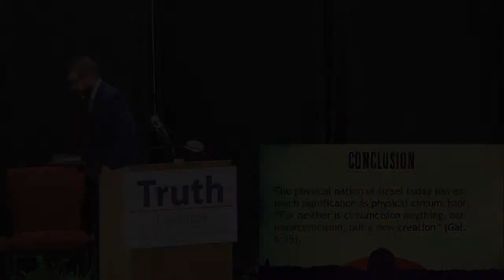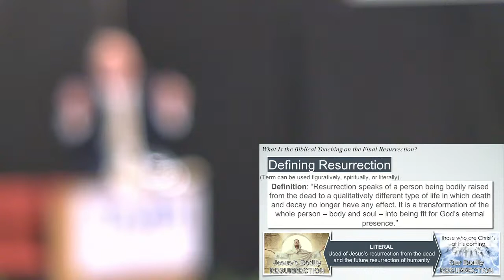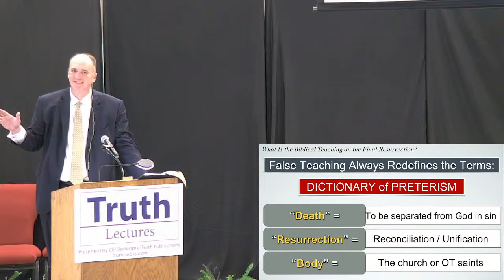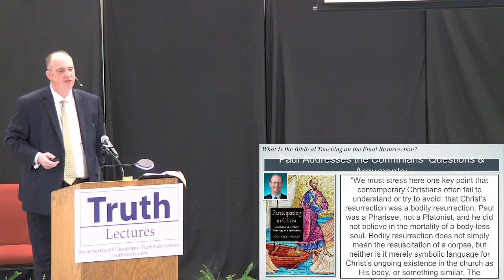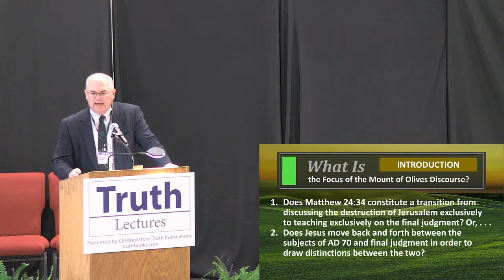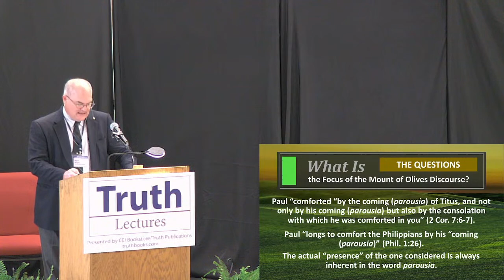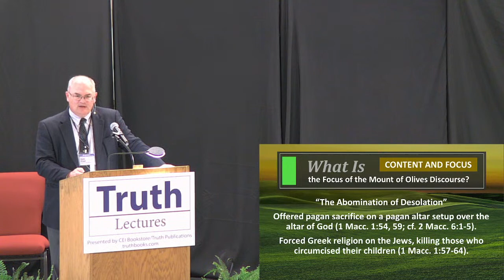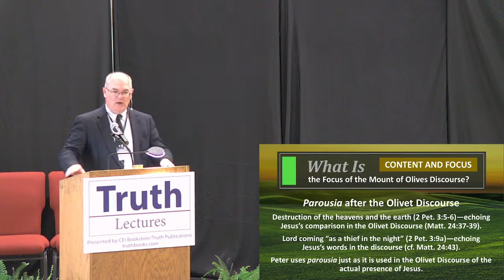2021 Truth Lectures Wednesday Morning Sessions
Lectures by Stephen Russell, Bruce Reeves, and Kyle Pope